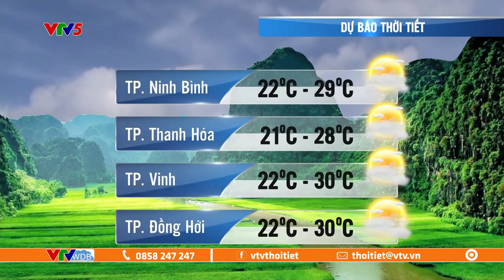Dự báo thời tiết ngày mai 12/2/2023 | Bắc Bộ, Trung Bộ trời nắng, Nam Bộ nắng nóng | VTVWDB